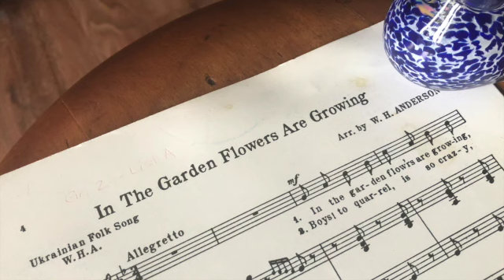In The Garden Flowers Are Growing - arr. W.H. Anderson (RCM Gr.2 Vocal)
This grouping of Two Ukrainian Folk Songs makes this a good purchase as both are listed.  This folksong is a Gr.2A listing.  The other is Alone a Gr.4 listing that is quite beautiful.. a lonely plaintive piece that is one of my go to's.